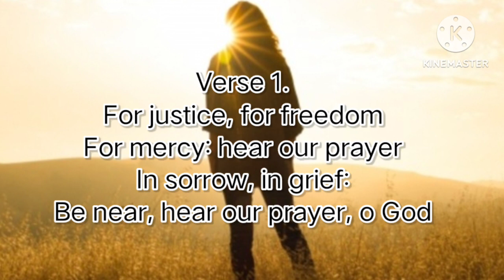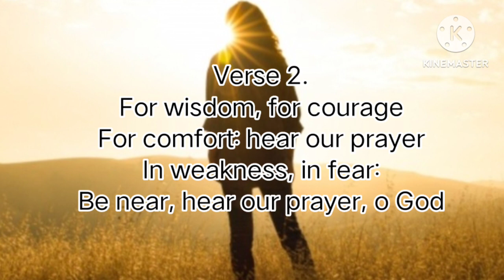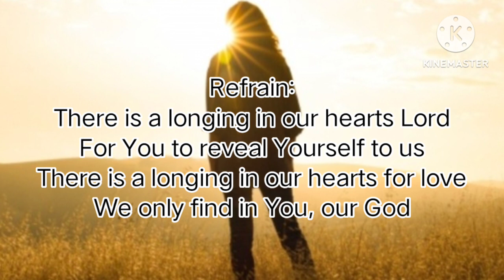THERE IS A LONGING By Anne Quigley Cover by Sowers Choir with lyrics